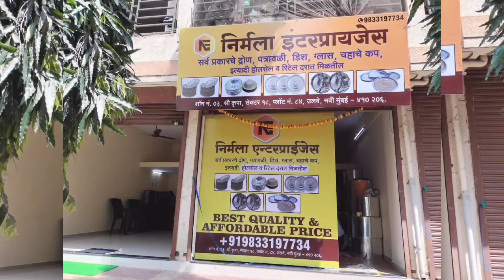Dusshera Vlog • Dad's New Business • Paper Plate Manufacturing • Startup • After retirement •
Thankyou for checking in the description box!

Please don't miss out on below videos!

Want to know me more?
Here's my QnA videos